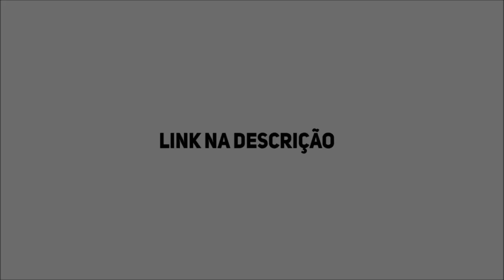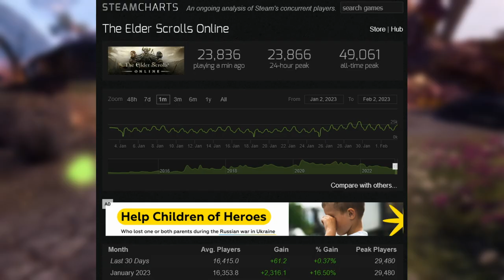NOVA CLASSE ARCANISTA, NOVOS CONTEÚDOS E NECROM! ELDER SCROLLS ONLINE AINDA RESPIRA!!!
Depois de passar quase 3 anos sem conteúdo realmente relevante, parece que a Zenimax acordou do sono de princesa e apresentou através de uma live o conteúdo que vai ser liberado em 2023, que inclui uma RAID nova, dungeons novas e PASMEM: UMA CLASSE NOVA!
Então no vídeo de hoje, uma rápida apresentação desse novo conteúdo e minha opinião sobre tudo isso.

SETUP DA CARROÇA:

Ryzen 7 5700x
32 GB Ram DDR4 Corsair (4x8GB) 2600
SSD 420GB da feirinha
GTX 1070 8GB
Teclado/microfone e fone Redragon alguma coisa!
Mouse Logitech G300S
Monitor LG 27'